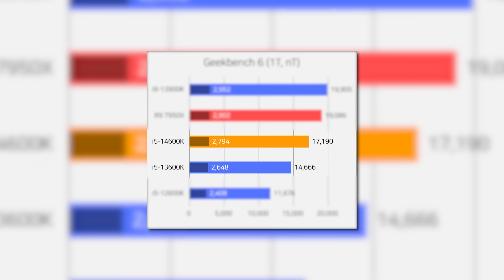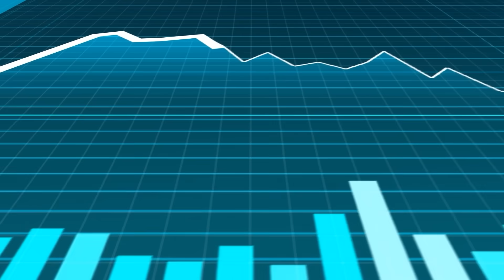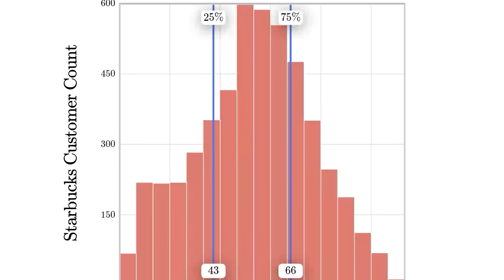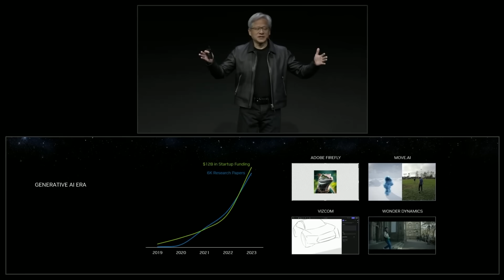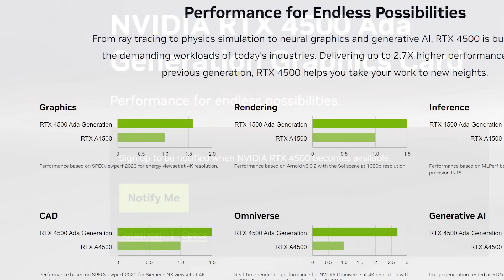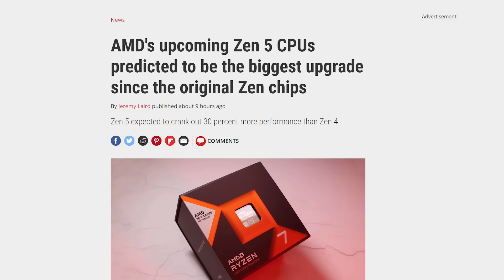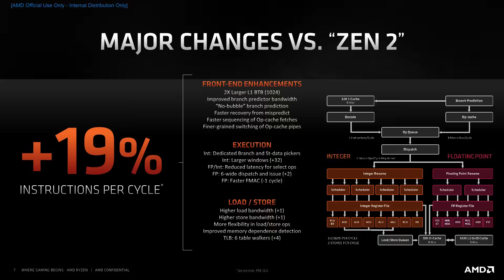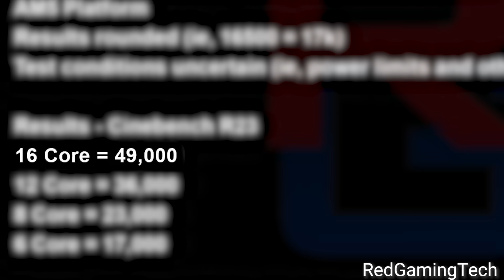FIRST Ryzen 8000 Benchmarks Are INSANE!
Ryzen 8950X, 8900X, 8700X and more get benchmarked, Nvidia just released 3 new GPUs and a new CPU, new AMD GPU and 14th Gen is surprisingly fast!

TIMESTAMPS
0:00 Intro
0:16 14th Gen Is Powerful
1:16 New AMD GPU
3:27 Nvidia Just Released 3 New GPUs
5:16 Ryzen 8000 Benchmarks Are Insane